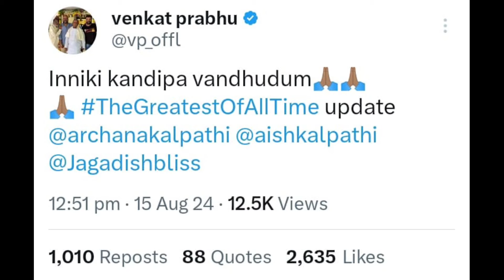The G.O.A.T Trailer Date Announcement | Thalapathy Vijay | Venkat Prabhu | Prabhu Deva | Meenakshi